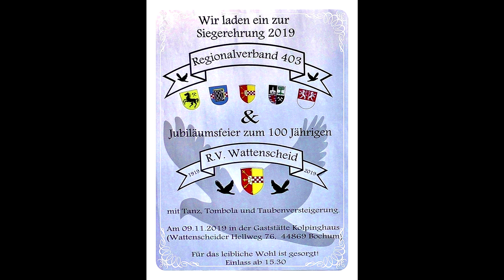100 Jahre RV Wattenscheid e V 1919 Versteigerung Scheidemann & Sohn 2019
Click here for the auction